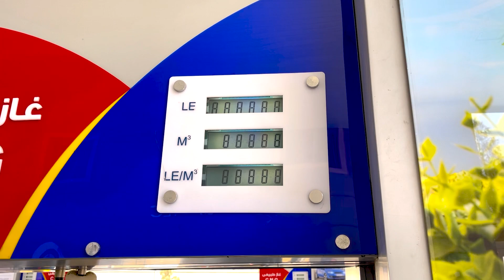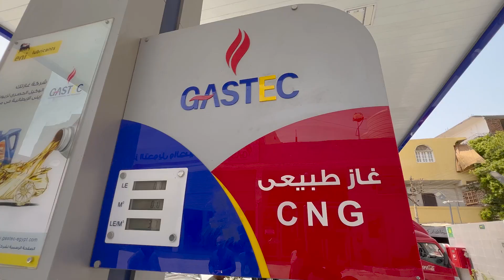Proof of concept for gas stations to track gas cylinders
RFID technology has been applied in the natural gas station to track all the processes that the gas cylinder goes through